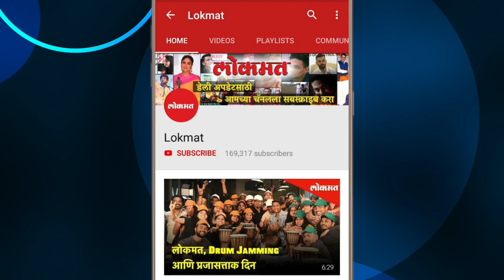भारतानं पोखरणमध्ये पिनाका गाईडेड मिसाइलचं तिसऱ्यांदा केलं यशस्वी परीक्षण | Indian Missile Testing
भारतानं पोखरणमध्ये पिनाका गाईडेड मिसाइलचं तिसऱ्यांदा केलं यशस्वी परीक्षण
India carried out the third successful trial of Pinaka guided missile at Pokhran on Tuesday. Two trials were conducted yesterday. Pinaka is a multiple rocket launcher produced in India and developed by the Defence Research and Development Organisation (DRDO) for the Indian Army.